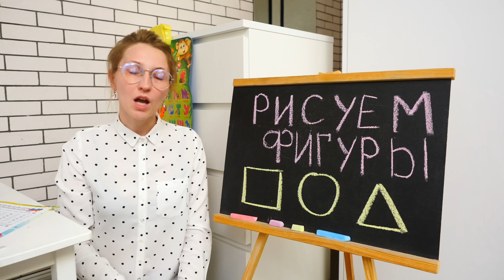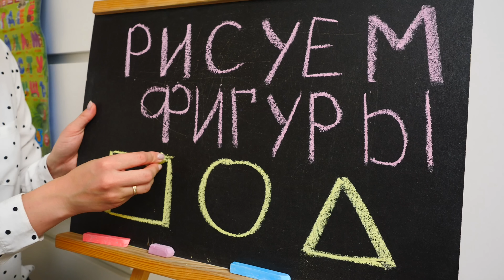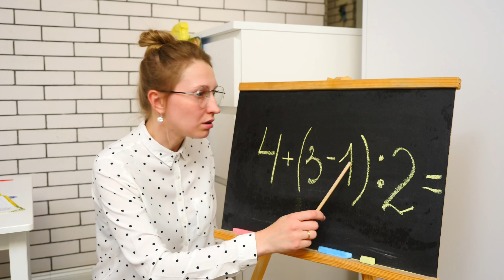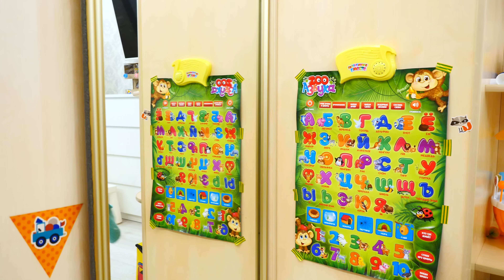Полицейский Никита и веселые истории про правила поведения для детей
Веселые истории про правила поведения и помощь маме.